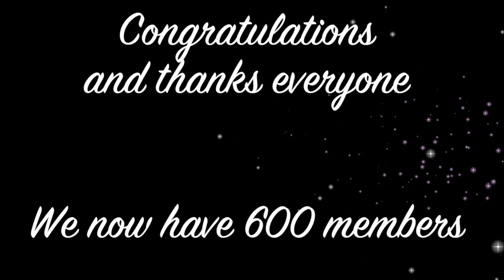We have 600 members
This video is about We have 600 members